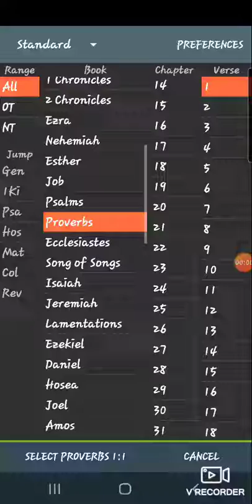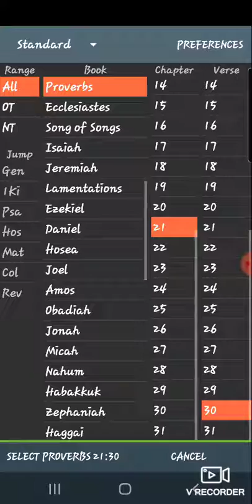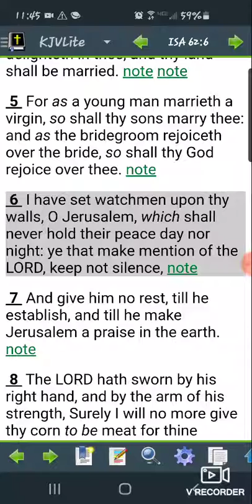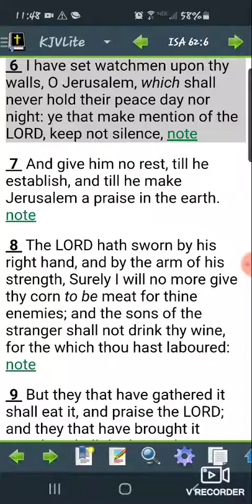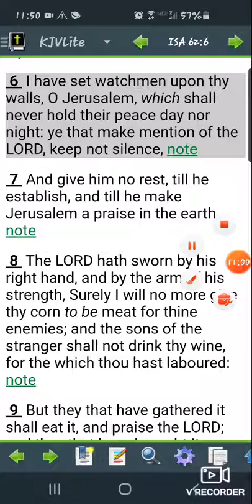Spirit vs the flesh